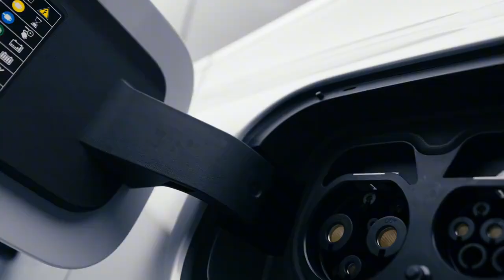系出名门？吉利银河E8静态评测